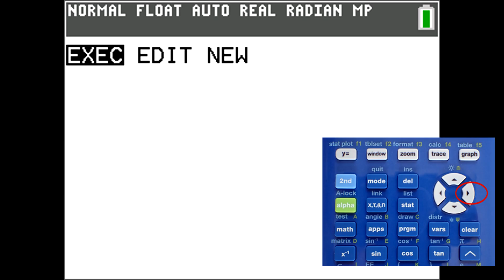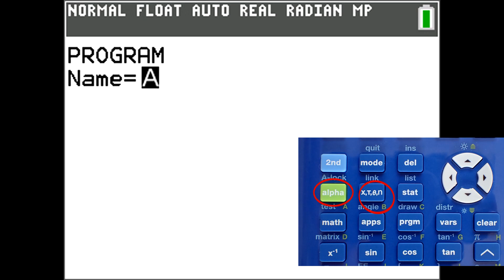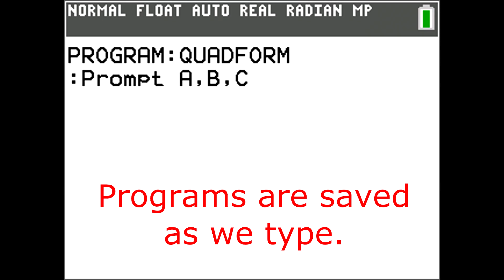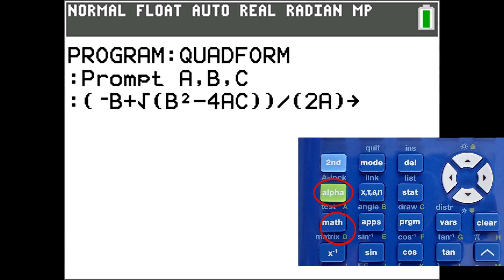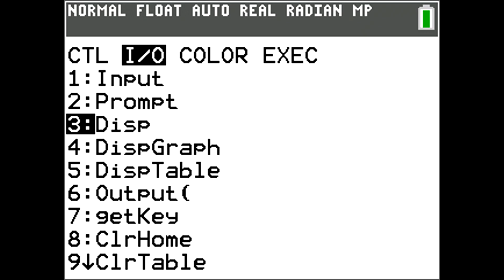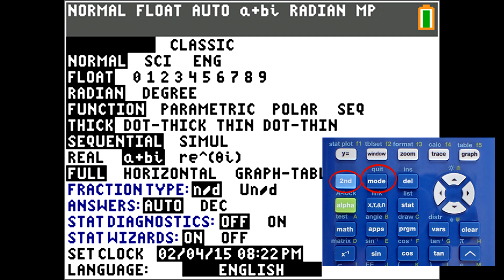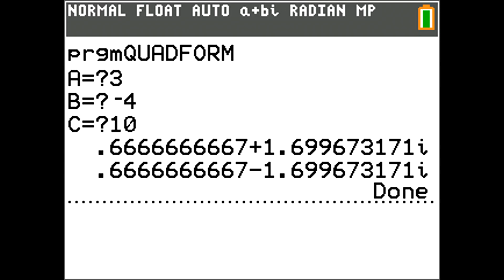How to Program the TI 84 Plus CE with Quadratic Formula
How to write a Quadratic Formula program on the TI 84 Plus CE Graphing Calculator. TI Basic Programming.